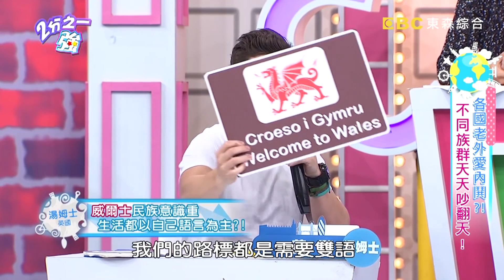跨國像跨縣市？這些國界僅一線之隔！烏克蘭老外不小心誤入俄羅斯 驚:進得去回不來！蔡博文 麻努【2分之一強​】特映版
01:30 這些國家靠太近！一步跨國根本我家後花園？
38:04 各國老外愛內鬨？不同族群天天吵？

✧字幕更正✧
Myroplliya應為Myropillya(感謝卡卡卡提供)